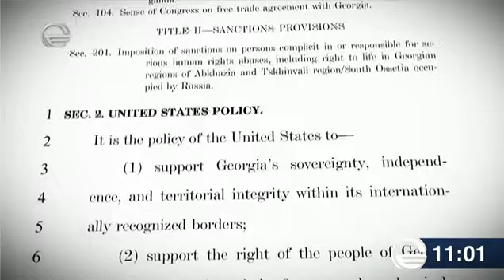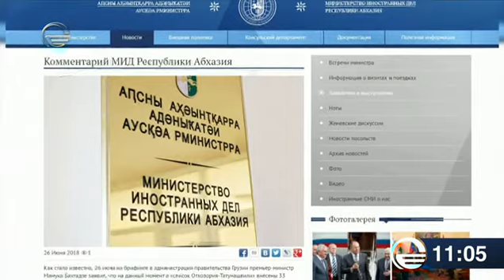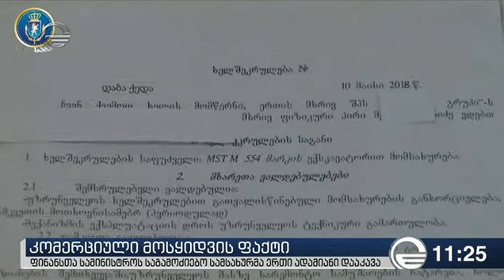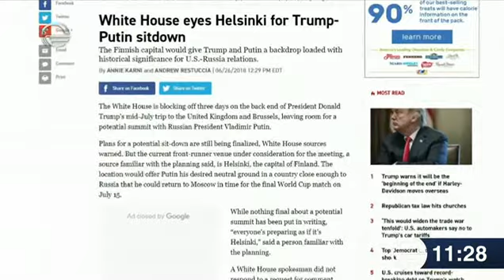ქრონიკა 11:00 საათზე - 27 ივნისი, 2018 წელი